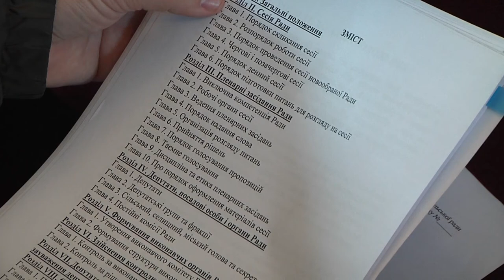Спецрепортаж: третє засідання першої сесії провели в Соколівській сільській раді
Третє засідання першої сесії провели в Соколівській сільській раді. Тут зібралося 16 депутатів із 22. Розпочали із затвердження на посади старост сіл Карлівки, Миколаївки, Івано-Благодатного, Димине та Вільного.